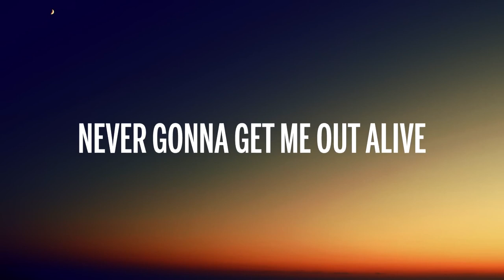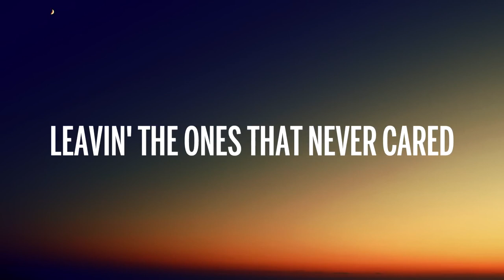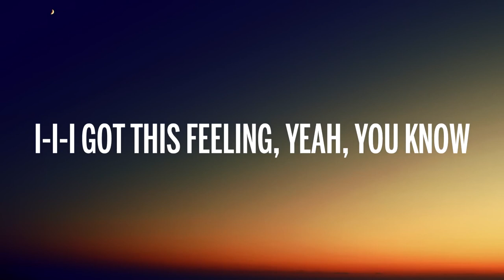Imagine Dragons Bones Lyrics